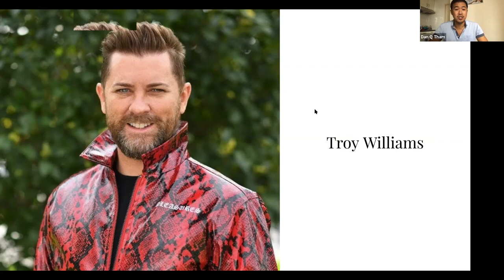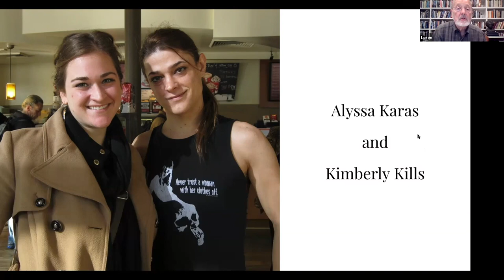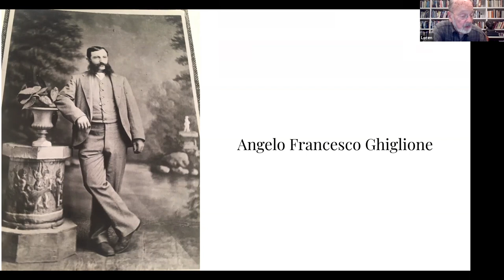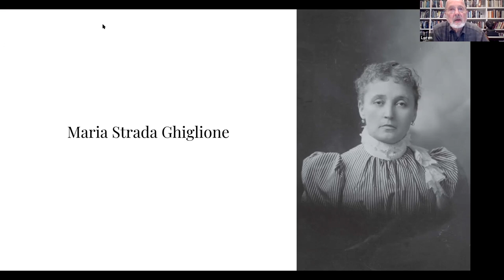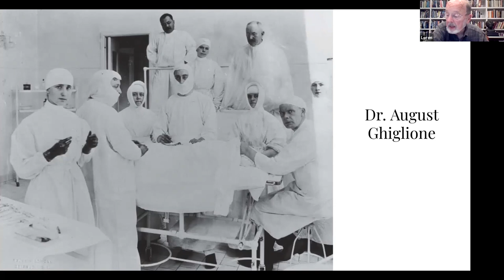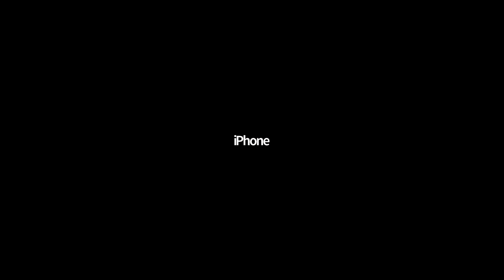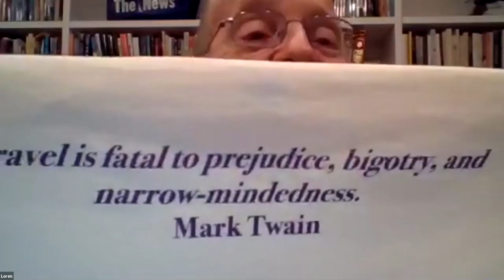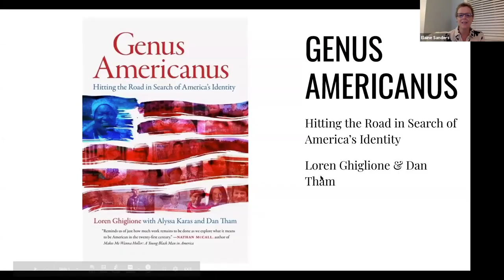Author Talk @ MTL: “Genus Americanus” by Loren Ghiglione, Alyssa Karas and Dan Tham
To research Genus Americanus, a seventy-year-old Northwestern journalism professor, Loren Ghiglione, and two twenty-something Northwestern journalism students, Alyssa Karas and Dan Tham, climbed into a minivan and embarked on a three-month, twenty-eight-state, 14,063-mile road trip in search of America’s identity. After interviewing 150 Americans about contemporary identity issues, they wrote this book, which is part oral history, part shoe-leather reporting, part search for America’s future, part memoir, and part travel journal.

On their journey they retraced Mark Twain’s travels across America—from Hannibal, Missouri, to Chicago, New York, Boston, Philadelphia, Washington, DC, New Orleans, Salt Lake City, San Francisco, and Seattle. They hoped Twain’s insights into the late nineteenth-century soul of America would help them understand the America of today and the ways that our cultural fabric has shifted. Their interviews focused on issues of race, religion, gender, sexual orientation, and immigration status.  What they learned along the way paints an engaging portrait of the country during this crucial moment of ideological and political upheaval.

One of their stops as they retraced Mark Twain’s steps was here in Redding.  So join us to welcome back Professor Ghiglione and to hear tales from his search for the American identity.

The Conversations on Race Series ​was created in partnership by the Mark Twain Library and the Redding League of Women Voters in an effort to offer our community an opportunity to further the discussion on the matter of race. The series is intended to inform and encourage an open dialogue about racism and the issues surrounding race in a safe and healthy environment.  We are proud to include Loren Ghiglione as part of this series to give us a perspective from his travels to understand our present day circumstances following the path of what our Library’s founder experienced so many years ago.

LOREN GHIGLIONE is a veteran of a half century in journalism and journalism education and professor emeritus of journalism at Northwestern University. He owned and edited the Southbridge, MA Evening News and ran its parent company, Worcester County Newspapers, for twenty-six years. He also served as a four-time Pulitzer Prize juror, guest curator of a 1990 Library of Congress exhibit and president of the American Society of Newspaper Editors (ASNE). The author or editor of nine books, he is a fellow of the American Academy of Arts and Sciences.

As ASNE’s president, he created a disabilities committee and initiated a landmark study of gays and lesbians in U.S. newsrooms.  In Chasing Newsroom Diversity: From Jim Crow to Affirmative Action, the historian Gwyneth Mellinger credited Ghiglione with helping broaden the industry’s definition of diversity to include sexual orientation and gender (when he joined ASNE, its membership was less than 1 percent female) and with pushing the industry to achieve real change.  “None was as evangelical or uncompromising in commitment to the cause,” Mellinger writes.  She quotes Walterene Swanston, executive director of the National Association of Black Journalists: “He was a crusader.”

ALYSSA KARAS  is currently associate director of audience development at Vanity Fair and has served as digital producer for Glamour.

DAN THAM has served as production assistant, associate producer, and producer at CNN.